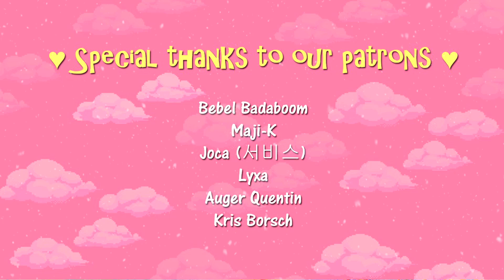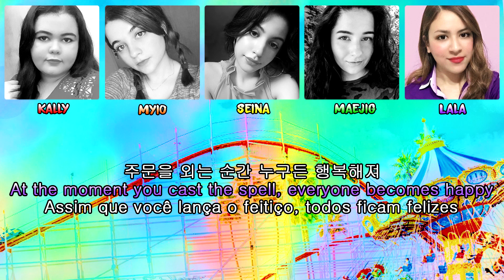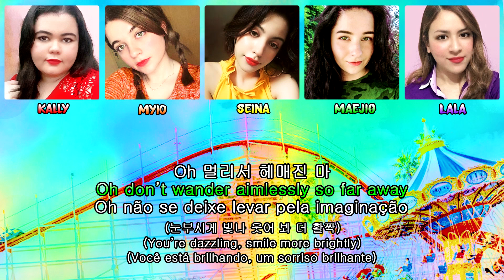【Cover】 Red Velvet (레드벨벳) - 짐살라빔 (Zimzalabim) 보컬 커버 | ft. Maejig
✎ Credits/Créditos:
Instrumental:
Video: Kally
Mixing: Maejig

❥FAQ

✎“Vocês têm equipamento profissional? Quais são os seus microfones?”

⤷Todas nós temos microfones semi-profissionais e gravamos diretamente no computador, usando o Audacity.
Kally: Novik Neo FNK 02u
Lottie: Nt Rode usb
Moon: Behringer c1-u
Seina: Audio Techinika at2020

✎”Pretendem aceitar novas integrantes? Como posso fazer para participar?”

⤷Infelizmente, nosso grupo está completo. Não aceitamos novas integrantes e, raramente, fazemos colaborações. Temos um trabalho muito árduo quando o assunto é distribuir a música entre nós e editar tudo (principalmente a Seina). Fazemos tudo isso por amor a música e, portanto, não queremos que isso se torne algo estressante.

✎”Quais os programas que vocês usam para editar?”

⤷Para a edição de vídeo: Adobe Premiere/Sony Vegas e Adobe Photoshop.